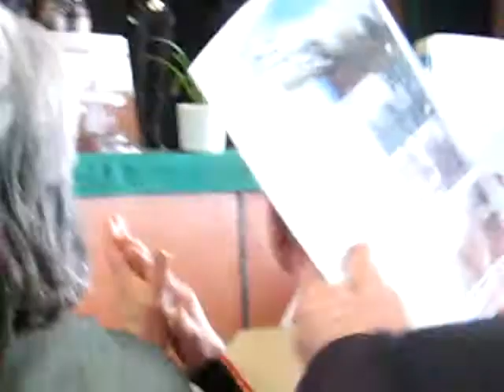Casa tineretii mele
Spectacol al romanilor din Tarnauca, melodie a compozitoarei Eugenia Comborovici-Teodoreanu, romanca din Ucraina, persecutata de autoritati.